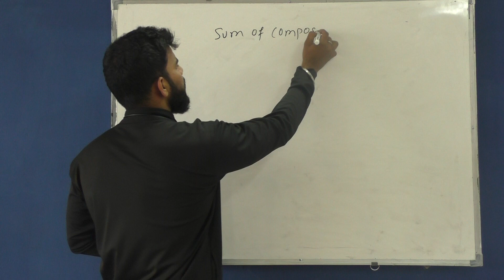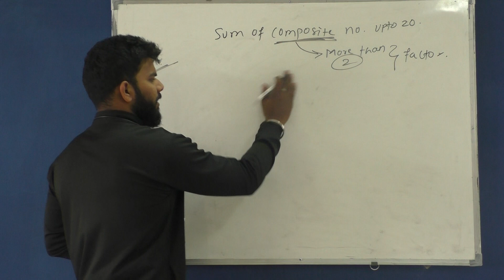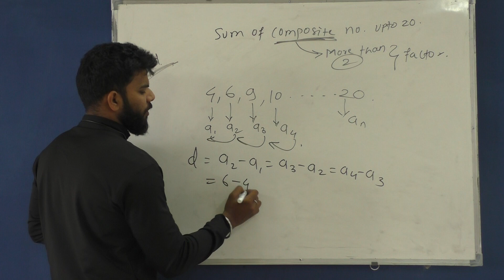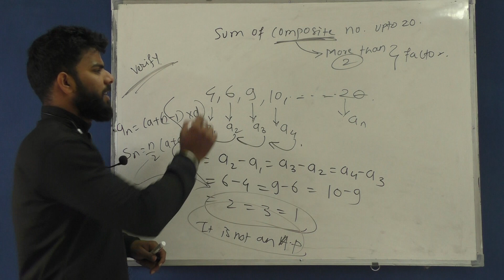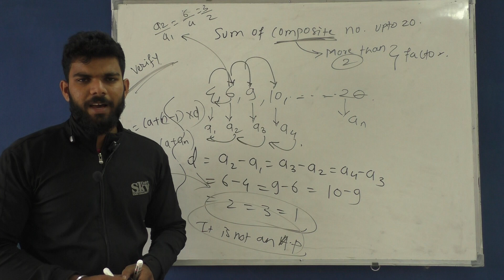"HOW TO FIND SUM OF COMPOSITE NUMBER UPTO 20 BY A.P " JEE MATH A.P